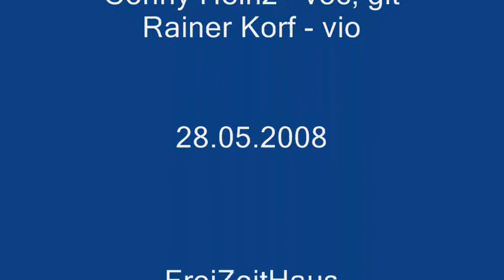Conny Heinz - Syndromina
Conny Heinz singt ihren Song "Syndromina" in Begleitung von Rainer Korf, vom 28. Mai 2010